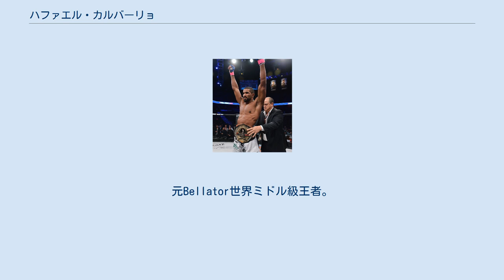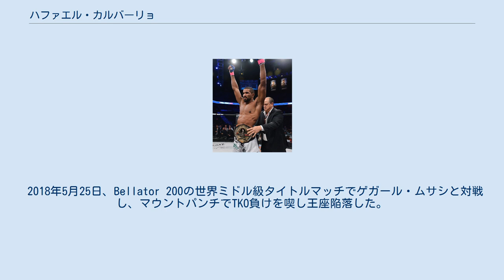ハファエル・カルバーリョ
ハファエル・カルバーリョ（Rafael Carvalho、1986年7月27日 - ）は、ブラジルの男性総合格闘家。
リオデジャネイロ州リオデジャネイロ出身。
チーム・ノグチ所属。
元Bellator世界ミドル級王者。
 ムエタイとブラジリアン柔術を学び、2011年に総合格闘技デビュー。
 2014年9月19日、Bellator初参戦となったBellator 125でブライアン・ロジャースと対戦し、パンチラッシュでTKO勝ちを収めた。
 2015年10月23日、Bellator 144の世界ミドル級王座決定戦でブランドン・ホールジーと対戦し、左ミドルキックでKO勝ちを収め王座獲得に成功した。
 2016年5月20日、Bellator 155の世界ミドル級タイトルマッチでメルヴィン・マヌーフと対戦し、2-1の判定勝ちを収め初防衛に成功した。
 2017年4月8日、Bellator 176の世界ミドル級タイトルマッチでメルヴィン・マヌーフと再戦し、左ハイキックでKO勝ちを収め2度目の防衛に成功した。
 2017年12月9日、Bellator 190の世界ミドル級タイトルマッチでアレッシオ・サカラと対戦し、右肘打ちでKO勝ちを収め3度目の防衛に成功した。
 2018年5月25日、Bellator 200の世界ミドル級タイトルマッチでゲガール・ムサシと対戦し、マウントパンチでTKO負けを喫し王座陥落した。